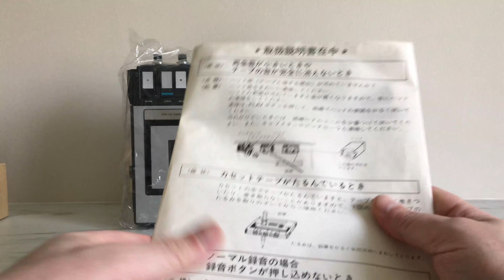Unboxing NATIONAL RV-490 LL Cassette Recorder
NATIONAL RV-490
EBAY SHOP
WeChat: my_name_fashion
Line: sernas88
Same as National RQ-459
Year: 1979
Track system: 4 track 2 channel (LL)
Recording system: AC biasing system 34 kHz
Recording time: 1 hour [C – 60 (round trip use)
Frequency response: 60 Hz ~ 10.00 Hz
Monitor system: Variable sound monitor type speaker: 10 cm round dynamic speaker (8 Ω)
Practical maximum output: 1.3 W (EIAJ / DC)
Input terminal: M3 (compact) jack: MIC AUX IN
Output terminal: M3 (small) jack: HEADPHONES
Power supply: AC 100V (50 / 60Hz) or DC 6V (using four AA batteries)
Power consumption: 6W
Size: 336.5 (width) x 246.5 (depth) x 80 (high) mm
Weight: About 3.1 kg (excluding dry batteries)